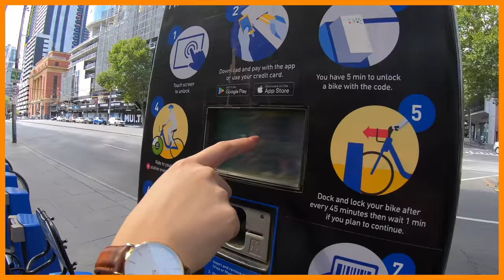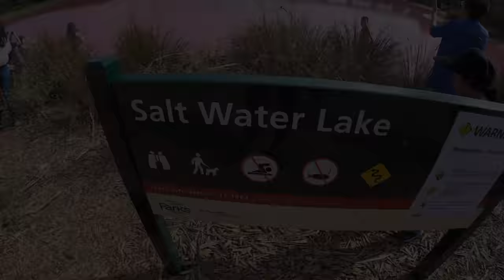墨爾本市區竟然也有！澳洲絕美粉紅湖｜網美打卡聖地｜Melbourne Bike Share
粉紅湖美的我不要不要灬灬灬
之後會定期出一些這種風格的影片，風景取向的 4K Vlog影片配上喜歡的音樂，希望你們會喜歡～～

號外號外！Avis的FB粉專重新開張！
請大家告訴大家
重新打造 Avistralia 愛維絲 愛澳洲